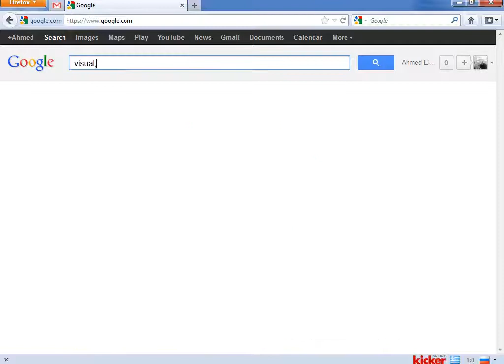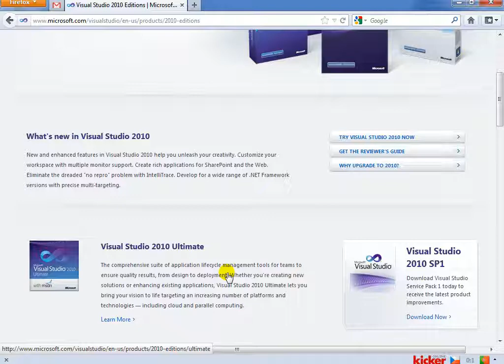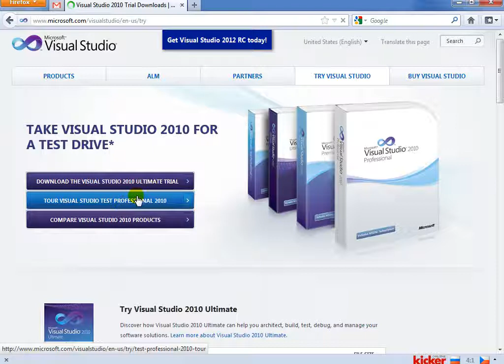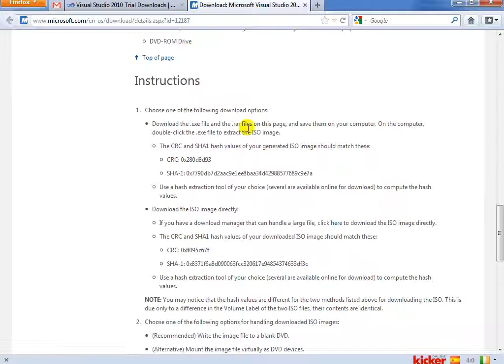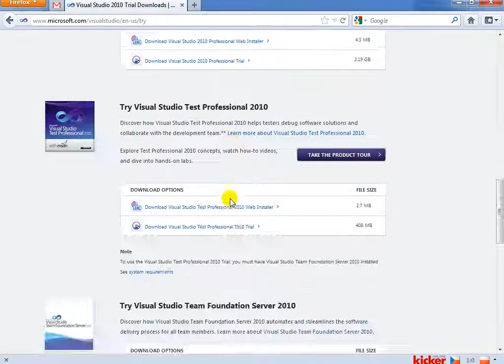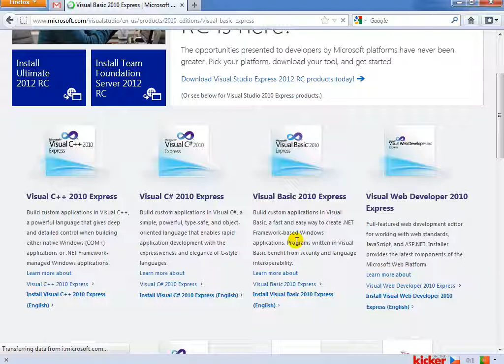004- About visual basic --vb.net 2010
الدرس الرابع من دورة
visual Basic.net 2010
يتم التعريف على تاريخ فيجوال بيسك وكيفية تحميل النسخة المجانية المحدودة منه
لمتابعة باقي دورات موقعنا يمكنك زيارتنا على موقع
وقف أون لاين